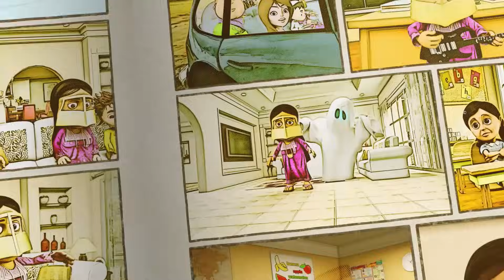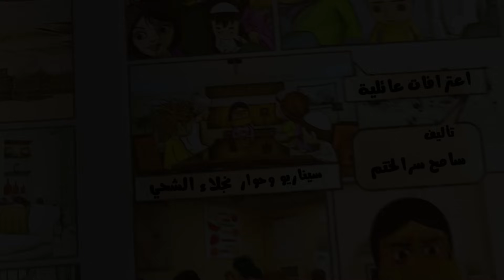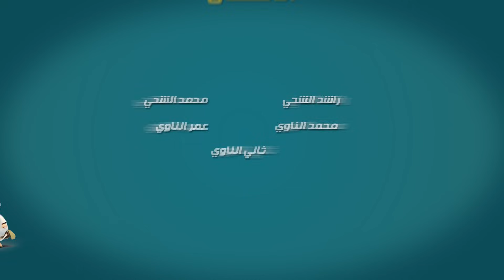خوصه بوصه - الحلقة الرابعة (اعترافات عائلية) | رمضان 2020